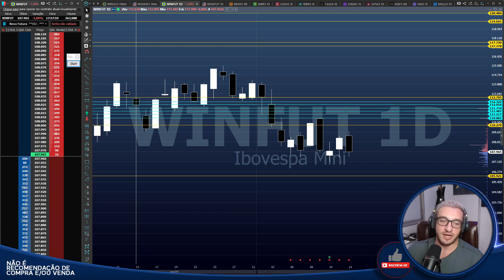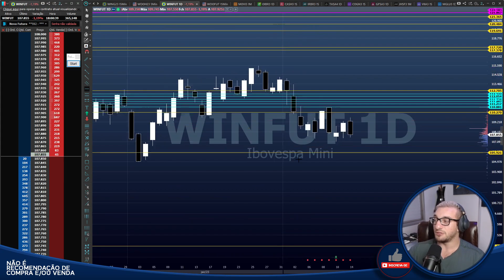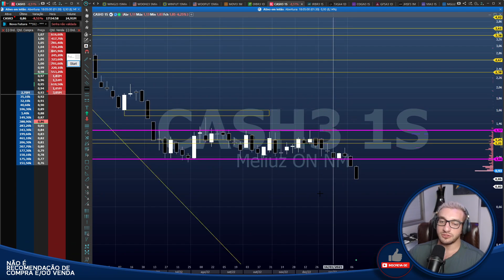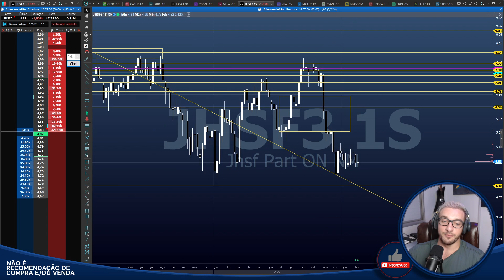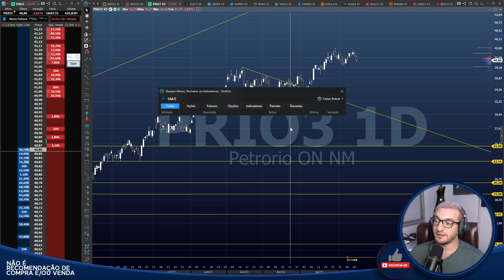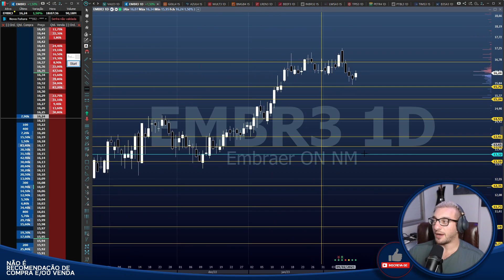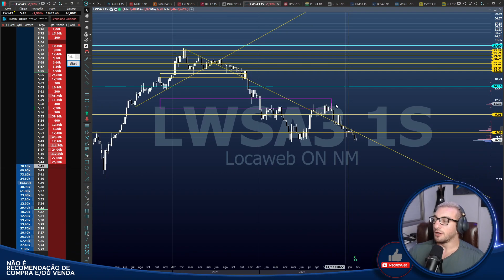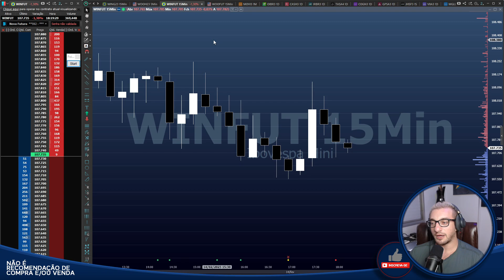🔴#497 Fechamento Diário - Só OIBR3 SALVA! - Analisando as mais queridas do Mercado Financeiro!